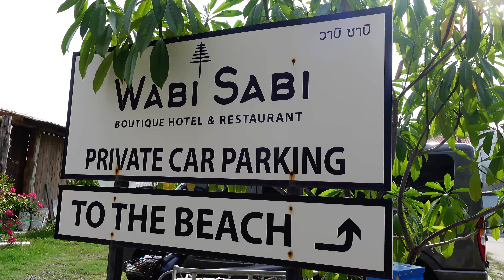Road Trip Epique de Chiang Rai à Phuket: 20 jours en Jeep à Travers le Sud de la Thaïlande!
Nous sommes des passionnés de voyages, d'aventures et de découvertes. Rejoignez-nous alors que nous explorons les merveilles de la Thaïlande et au-delà. Que vous soyez un globe-trotter aguerri ou un voyageur en herbe, notre chaîne est faite pour vous !

📍 Destination Actuelle : Thaïlande
Notre aventure actuelle nous emmène de Chiang Rai à Phuket, avec un détour par Kamala. Pendant 20 jours, nous explorons le sud de la Thaïlande en Jeep, découvrant des paysages époustouflants, des plages paradisiaques et des trésors cachés.

🌏 Ce Que Vous Trouverez Ici :

Vlogs de voyage authentiques et inspirants
Conseils et astuces pour vos aventures
Découvertes culinaires et culturelles
Recommandations d'itinéraires et de destinations
Moments de détente et de fun

🎥 Nos Vidéos :
Plongez dans nos aventures et laissez-vous transporter par nos récits de voyage. Nous partageons nos expériences, nos découvertes et nos moments forts pour vous inspirer à sortir de votre zone de confort et explorer le monde.

N'oubliez pas de :
👍 Liker cette vidéo si elle vous a plu !
💬 Commenter pour nous dire quelle adresse vous avez le plus envie de visiter !

Merci de nous accompagner dans ce voyage incroyable à travers Chiang Rai. Bon visionnage ! 📽️✨

📌 Liens utiles :
Notre hôtel à KAMALA:
WABI SABI BOUTIQUE HOTEL